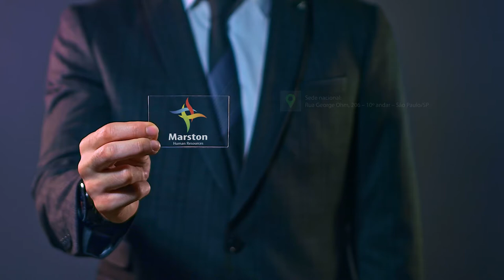Líder S/A com Sérgio Saraiva (Presidente do Rappi)